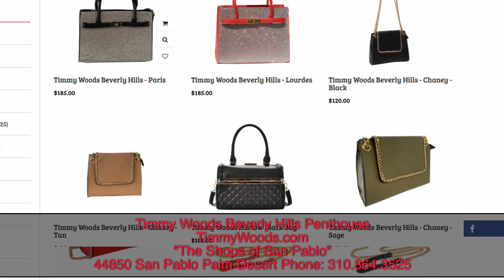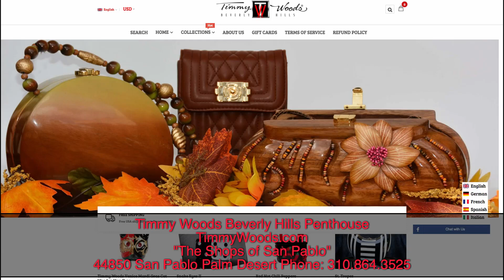The Mark & Tony Show ep 17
Guests include
Guitarist George Christian
Singer Patricia Welch